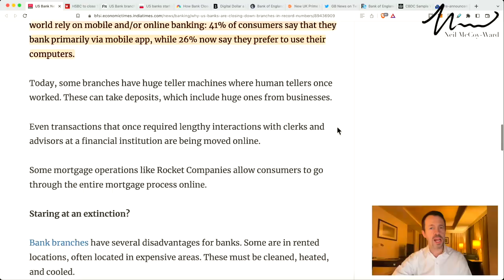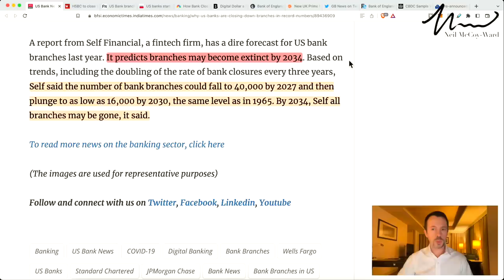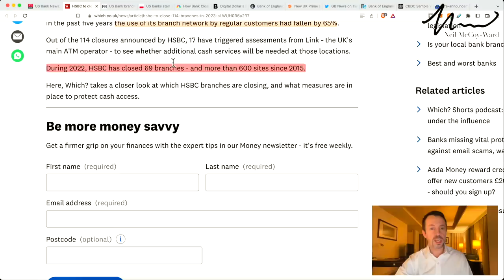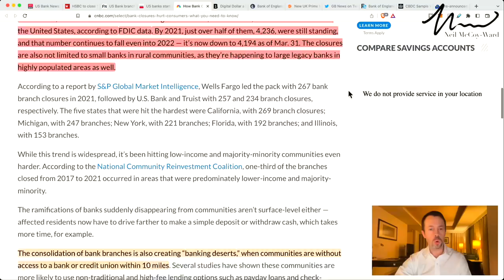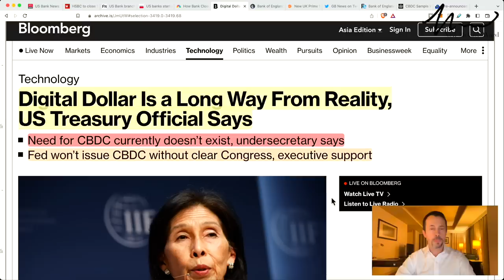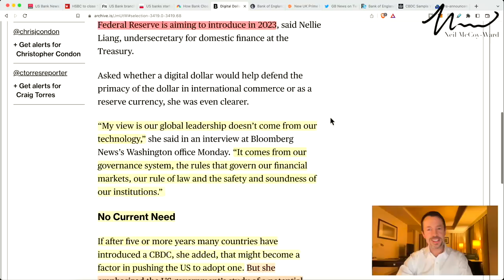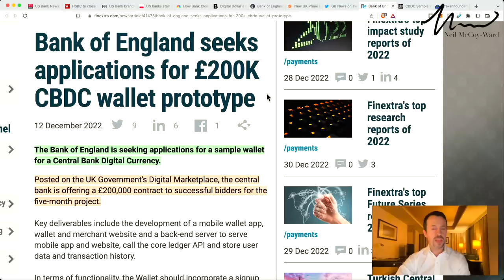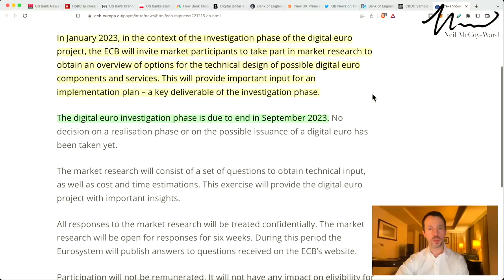Still Trusting The Bank With Your Money?! (WATCH THIS!)